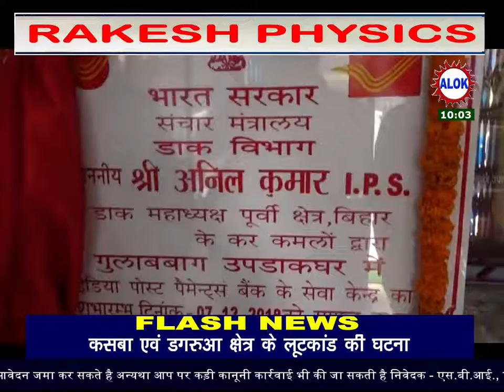गुलाबबाग में डाकघर के नई शाखा का हुआ उद्घाटन